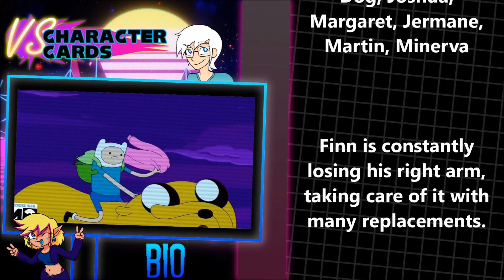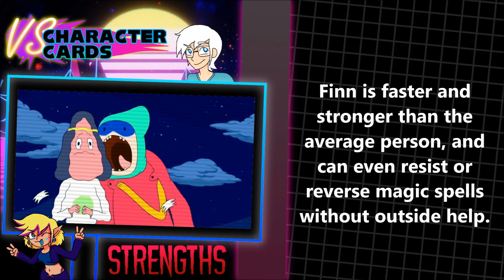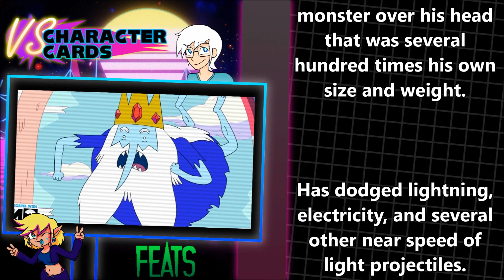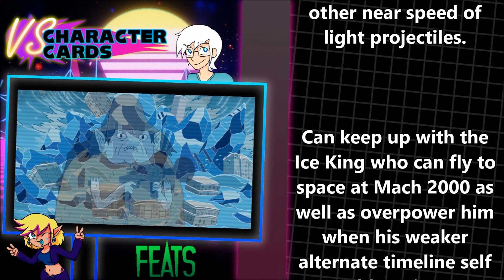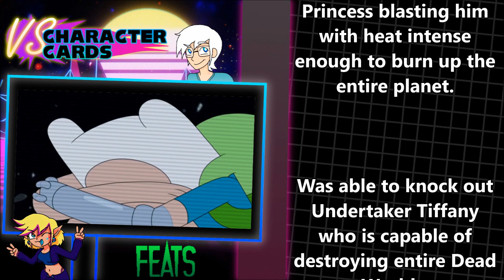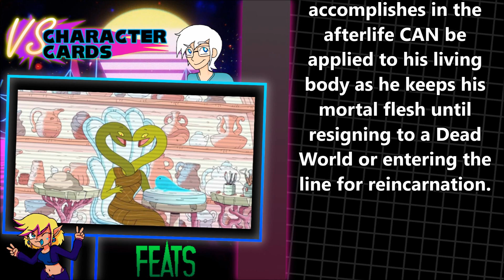Finn is Stronger Than You Think (Adventure Time) - VS Character Cards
What time is it? It's research time! Today we're diving into the VS history of Finn the Human from Cartoon Network's biggest show ever to find out what this brave hero is capable of!